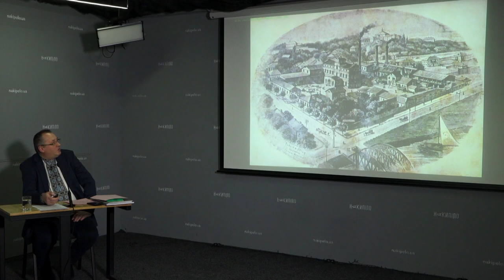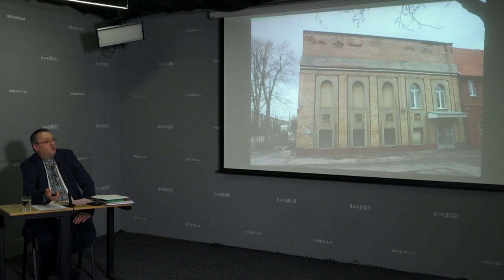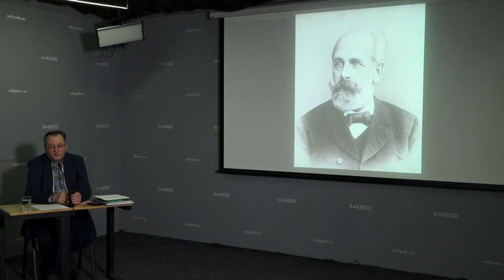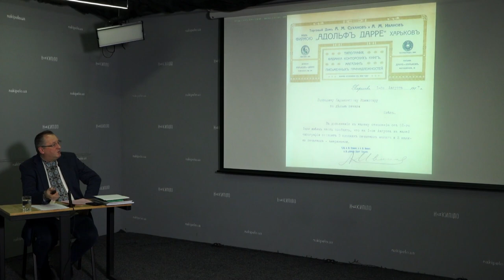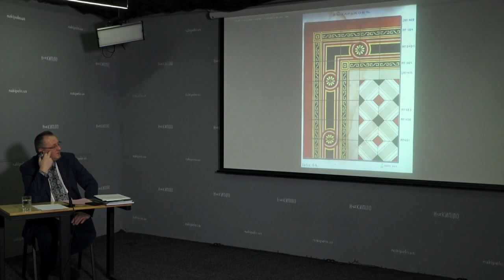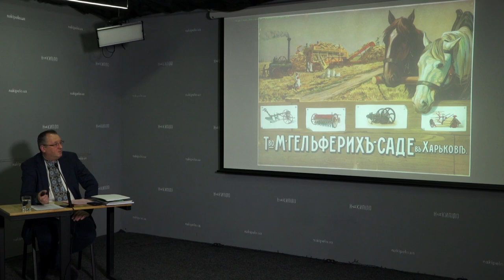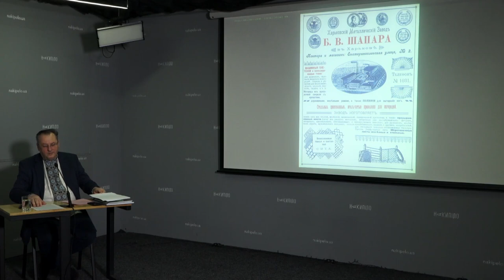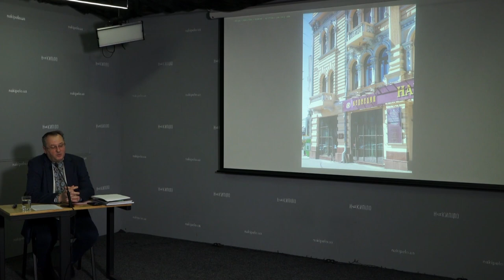Харків промисловий: іноземний слід. Історичні вечори з Андрієм Парамоновим. Лекція №9